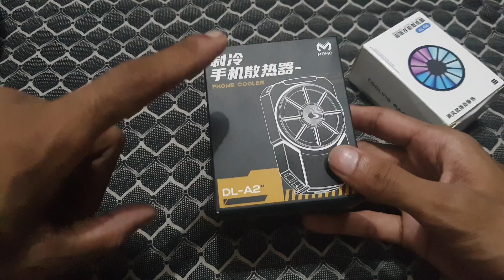মোবাইল গ্যাজেটকে ঠান্ডা করতে এয়ার কুলার.Mobile Gadget Cooler